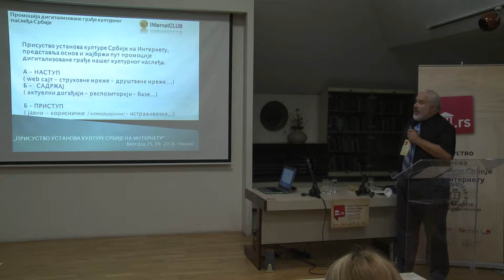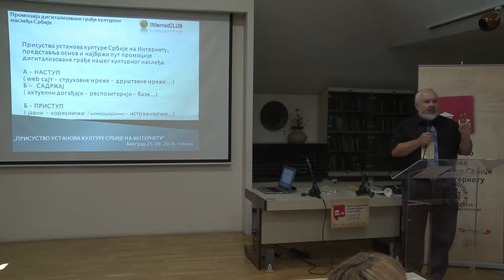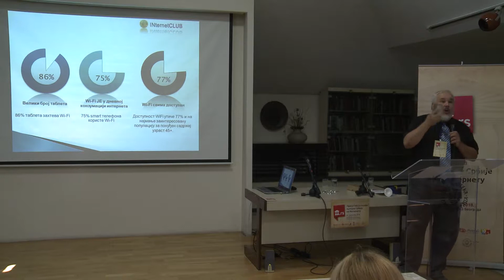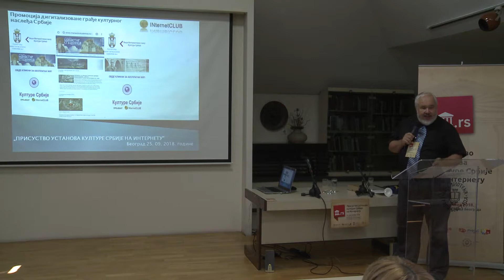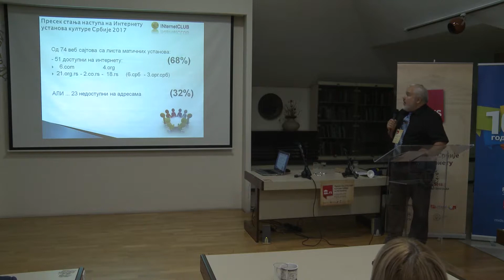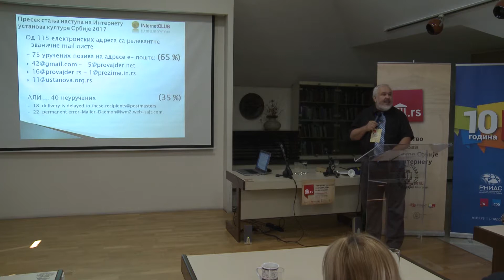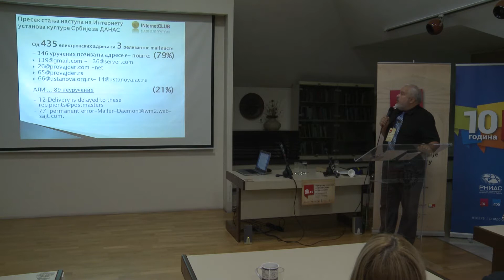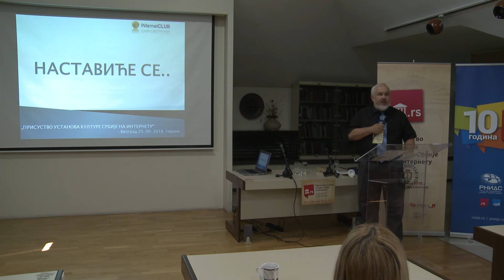Prisustvo ustanova kulture Srbije na Internetu - Mirko S. Marković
Mirko S. Marković, predsednik UO INternet kluba, o preseku stanja nastupa na Internetu ustanova kulture Srbije 2017.